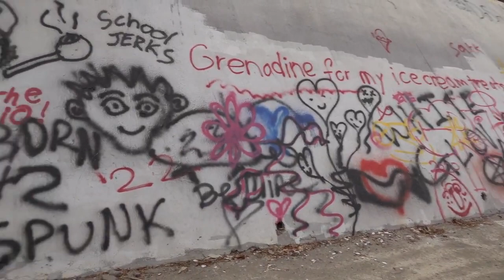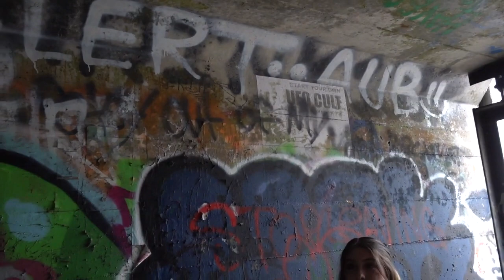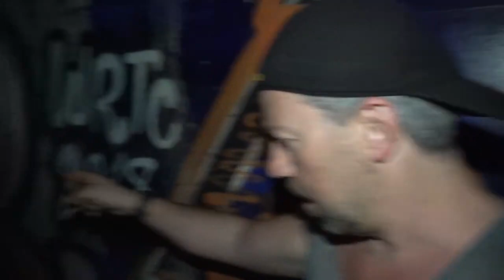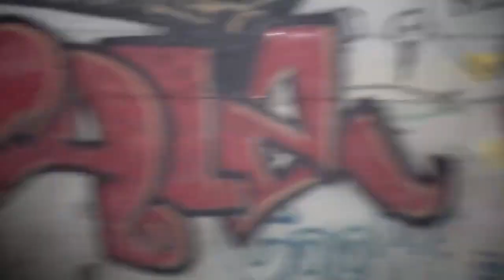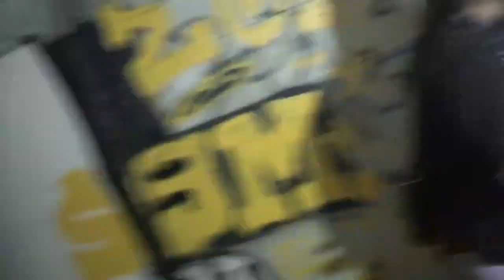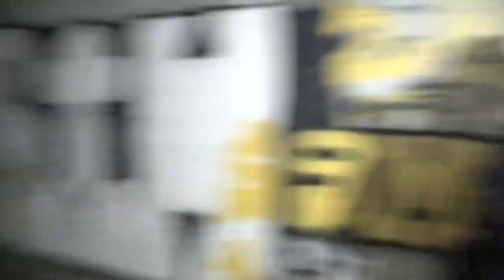We Almost Got Stuck Inside a Creepy Clown Tunnel Searching or a Clown!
We went exploring a haunted creepy clown tunnel underground in California. Ghosts show up and start throwing things. We saw things we never thought we would see in a haunted clown tunnel.I was with Omar Gosh, Kris Star and Kelsi Davies. These ghosts continue to haunt my house and I am losing sleep over it SoI thought getting away to California with my friend Omar Gosh would be the best thing to do. It is time to sell my haunted house and move into a new house but no one wants to buy a haunted house except maybe my friend Omar.

All4tubekids does not exist anymore but RolandWithMe does.

The content on this channel is not limited to only real life experiences. In addition to reality videos you will find other forms of entertainment including a variety of scary or creepy skits, parodies, reenactment of actual events (whether or not such events relate to my own personal experiences), and comedy skits. Dramatization of real life experiences may be modified or changed completely or in any way deemed necessary to protect privacy of the content creator (Myself).   Due to the creativity involved with producing content on this channel some content uploaded here is real life actual events and some content may appear as real life events and such content may be a dramatization of real events or a fictional dramatization for entertainment purposes as part of a series. Comments and or comment replies relating to any fictional dramatization may be written as if such dramatization is real to stay true to the character in the depiction of such fictional dramatization. Such verbal mentions in the video content itself may also be words spoken in character of such fictional dramatization. -